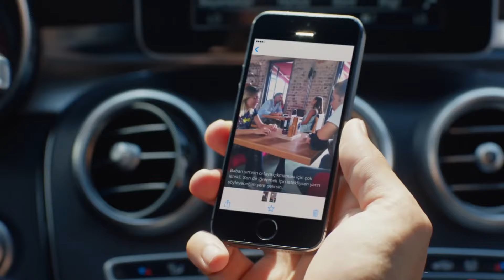Cihan İyice Köşeye Sıkıştı | Rüya 5. Bölüm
Cihan'ın tüm sırları ortaya çıkacak. "KARIN HER ŞEYİ ÖĞRENECEK"

Rüya 5. Bölüm Özet:

Sefer, Alaz'ın, Yıldız'ın etrafında olmasından rahatsızdır; Yıldız'ın peşini bırakmaz. Selami’nin ortadan kaybolması Yıldız ve Vuslat'ı meraklandırır. Yıldız bir hafiye gibi Selami’nin peşine düşer.

Hayallerinde tasarımcı olmak isteyen Elif Zengin dünyanın Tekstil veliahtı Bulut Giray'la tanışır ve sonsuz aşkımız burda başlar.  Ancak bu aşkın önünde o kadar çok engel vardır ki, Elif'in üvey annesi tarafından kendinden yaşça büyük İnşaatçı Selami ile evlendirilmek istenmesi bunların en başında gelir, üvey anne fettan Gülendam kendi geleceğini güvence altına almak için  daire karşılığı Elif'i satmak istemektedir. İşsiz babasının sıkıntıları, vurdumduymaz abisinin sorumsuzlukları, üvey kız kardeşinin kıskançlıkları ve tüm evin geçimini sağlanmaya çalışması Elif'in tüm hayallerine engel olmaktadır. Elif'in bu sonsuz aşkı yaşamaya hakkı yoktur ancak Bulut Giray da Elif'i kolay kolay bırakacak bir genç değildir.  Zengin bir ailenin veliahtı olan Bulut annesinin cemiyet hayatından çocukluk arkadaşı Şahika ile evlenmesini istemesine rağmen Elif'le evlenmekte kararlıdır. İki aşığın zorlukları aşmasına engel bununla da bitmez .  Bulut'un babasının yıllar önceki bir ilişkisinden olan erkek kardeşi  Alaz'ın tüm ailenin hayatını mahvedecek planları vardır.  Peki bu iki sevgili tüm bu planlara ve kötülüklere karşı aşklarını nasıl koruyacaklar?

Künye:
Yapım: Gold Film
Yönetmen: Cemal Şan
Senaryo: Kaktüs Yazı Grubu

Oyuncular:
Elif Ardalı: Hazal Filiz Küçükköse
Bulut Giray: Ceyhun Mengiroğlu
Alaz Noyan
Ulaş Tuna Astepe
Ruhşan Giray: Özge Özder
Cihan Giray: Atilla Saral